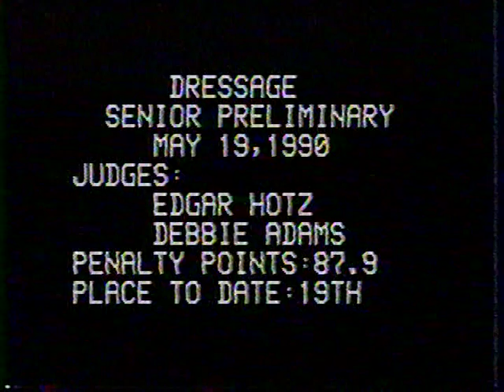Tom Hickey & Harbour Light